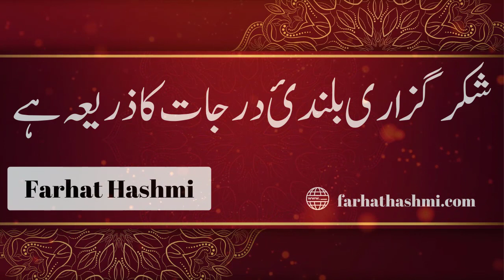Shukr Guzari Bulandi e Darajaat Ka Zari'ah Hay - Taalluq Billah- By Dr. Farhat Hashmi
All Playlists of TaluqBillah- By Dr. Farhat Hashmi